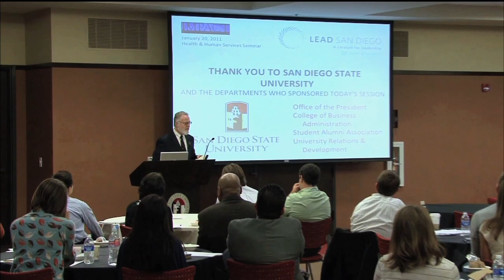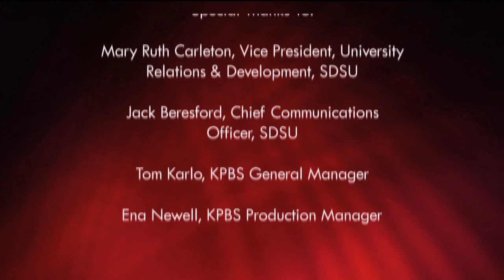SDSU Insider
SDSU Insider is a half-hour news magazine-style show featuring stories that provide an "inside look" at SDSU's people, programs and initiatives in order to engage in a wider audience of alumni and potential donors.

This pilot episode includes a behind-the-scenes look at a day in the life of outgoing university President Stephen Weber; an interview with President and Mrs. Weber; a profile of one of SDSU's student veterans and a look at the nationally-ranked SDSU Men's Basketball team, including an interview with Head Coach Steve Fisher and Senior Point Guard D.J. Gay.